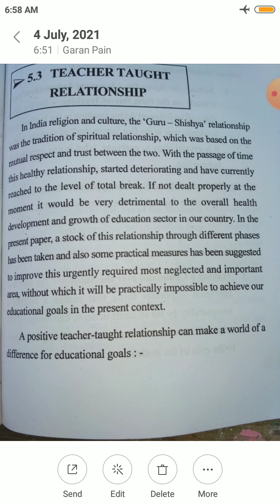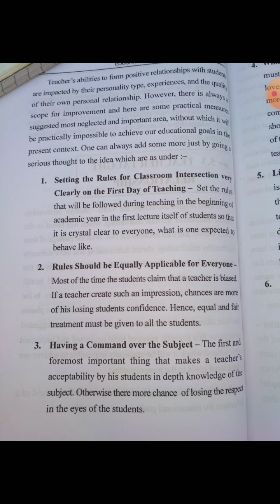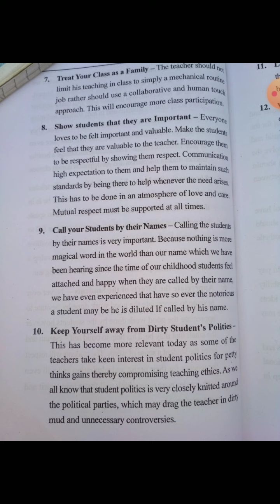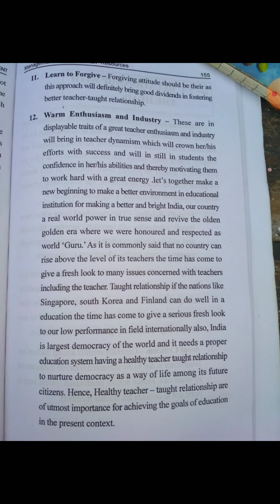Teacher taught relationship ( subject code 104 )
B.Ed 1 sem
subject code 104
Teacher taught relationship